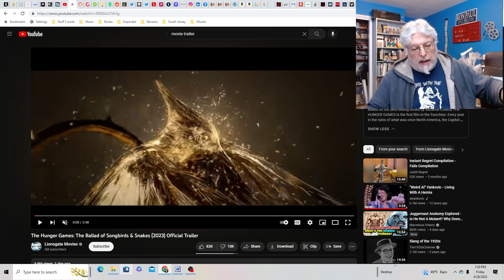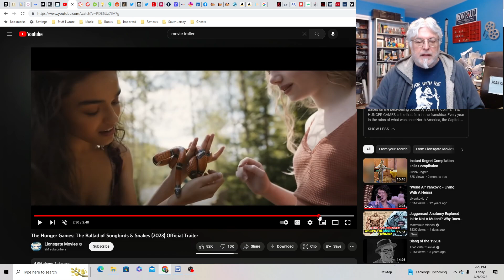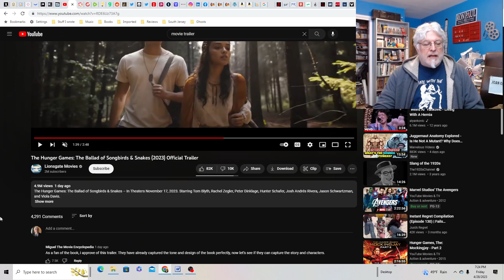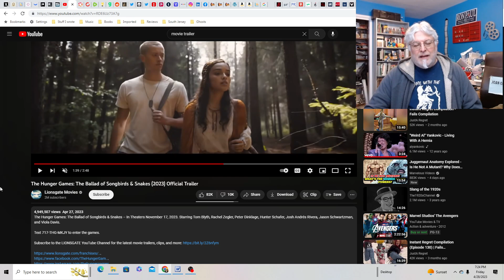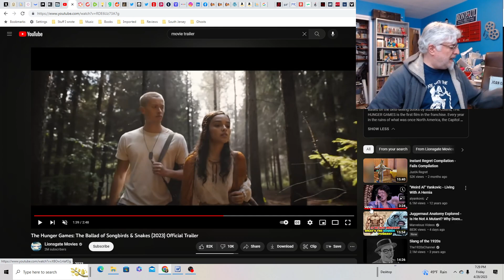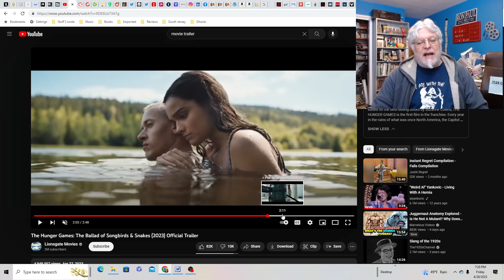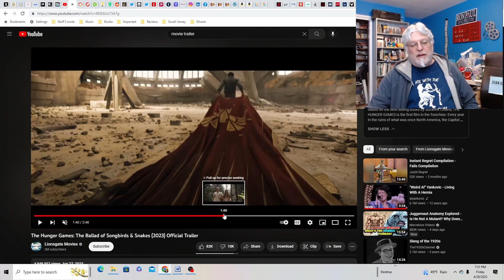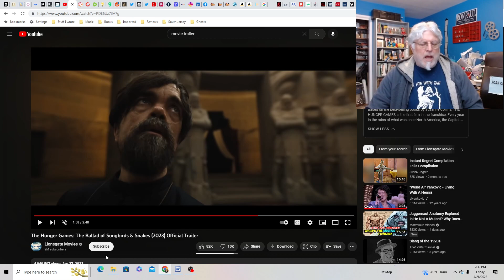A Screenwriter's Rant: The Hunger Games: The Ballad of Songbirds and Snakes Trailer Reaction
A title that's too long and a franchise that's really worn out its welcome with me.